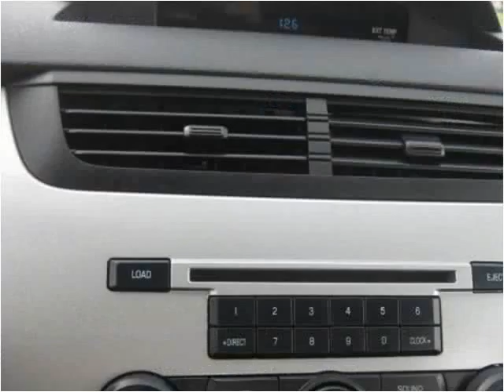2011 Ford Focus Used Cars Accident MD